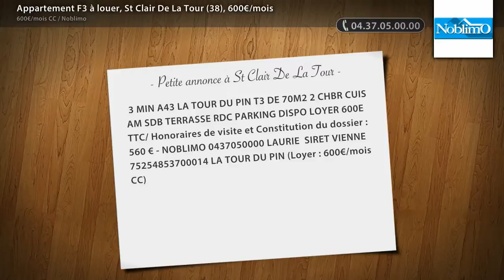Appartement F3 à louer, St Clair De La Tour (38), 600€/mois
- 3 MIN A43 LA TOUR DU PIN T3 DE 70M2 2 CHBR CUIS AM SDB TERRASSE RDC PARKING DISPO LOYER 600E TTC/ Honoraires de visite et Constitution du dossier : 560 € - NOBLIMO 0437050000 LAURIE SIRET VIENNE 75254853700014 LA TOUR DU PIN (Loyer : 600€/mois CC)

• AGENCE :
Noblimo (St Etienne)

• ANNONCE :
• N° de mandat : 0914690
• Type de bien : Appartement
• Surface : 70m2
• Nb de pièce : 3
• DPE : 235 kWhep / m².an
• GES : 15 kgéqCO2 / m².an